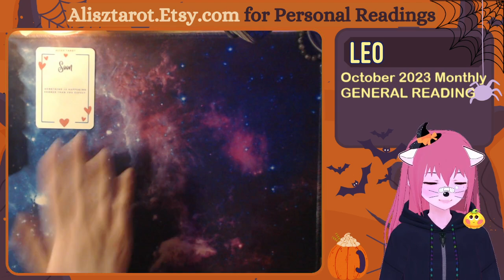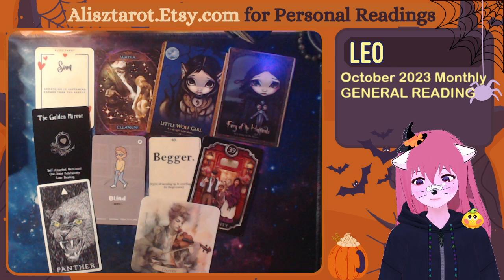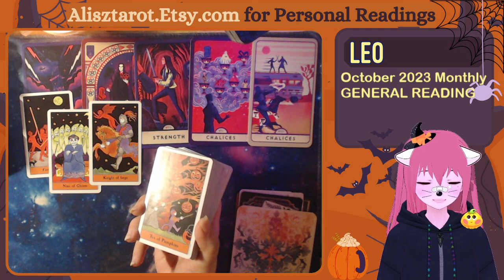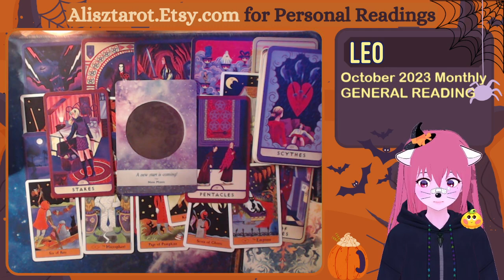🔮 LEO ✨ OCT 2023 💖 Monthly Tarot Reading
💖 Hello! I'm Alisz and welcome to my tarot reading channel! I hope that you find the messages that are meant for you here & possibly be entertained along the way heh. I'm like your big sister onee-chan who will give it to you straight, swear a little bit, offer you a cup of tea and just wants the best for you.

✨ Keep in mind that these are general readings. Only take the messages that resonate with you & leave the rest for someone else.

++ Please watch tarot readings responsibly ++
We have the free will to choose the path we want to take & where we put our energy into. You can decide how you want to move forward on this journey & you can change the outcome of any reading.

Watch any reading you feel drawn to regardless of your sign! These are not horoscopes. Energies & roles can also be reversed.

These readings check-in on current energies. Be mindful that energy is fluid & the freewill of yourself & others can affect it.

🔮 PERSONAL READINGS 🔮
I offer personal or private readings on my shop. I usually get them out same day or within 24 hours.

🍀 You can purchase my printable charms, oracle decks & cheat sheets on my shop as well!

It's a small gesture, but it really helps out the channel 💜

🌸 All readings on this channel are for free! Thank you everyone who has shown their support! 💗

Readings are not a substitute for professional, legal and/or medical advice. It's up to you to make your own choices in life. You live your life how you want to live it.

🚩 I only offer personal/private readings through my Etsy shop & I won't ever contact you directly about them, offer them in the comment section or through other social media. Be wary of any tarot readers, myself or otherwise, that do.

🦋 These are the other places online where you can find me! (I'll be honest, I don't use most of them regularly 😅)